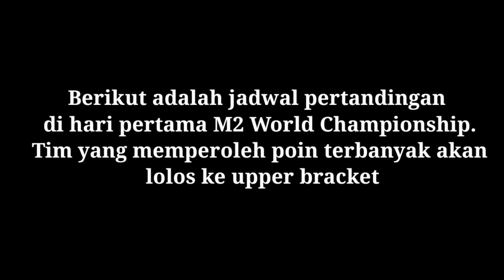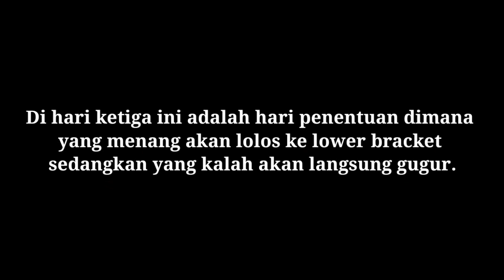Jadwal & jam M2 Mobile Legends 2021 || Schedule M2 World Championship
Hallo guys, selamat datang di Channel Mas Mulya. Video berikut adalah jadwal pertandingan dan Jam M2 Mobile Legends || Schedule M2 World Championship.

Akan ada 12 Tim dari 9 Negara yang akan bersaing untuk menjadi yang terbaik di ajang M2 Mobile Legends World Championship. Berikut adalah ke 12 Tim yang akan mengikuti kejuaraan M2 World Championship :
1. Singapura ( Evos SG dan Resurgence )
2. Malaysia ( Todak )
3. Myanmar ( Burmese Ghouls )
4. Kamboja ( Impunity KH )
5. Rusia ( Unique Devu )
6. Jepang ( 10S Gaming Frost )
7. Brazil ( Dreammax )
8. Indonesia ( RRQ Hoshi dan Alter Ego )

Berikut adalah jadwal pertandingan M2 Mobile Legends beserta hari dan jam nya :

1. TODAK VS OMEGA ESP ( 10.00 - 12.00)
2. BURSMESE VS UNIQUE ( 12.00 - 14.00)
3. TODAK VS IMPUNITY KH ( 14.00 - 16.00 )
4. RSG VS UNIQUE DEVU ( 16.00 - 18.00 )
5. OMEGA ESPVS IMPUNITY (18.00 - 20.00)
6. BURSMESE VS RSG ( 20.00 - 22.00 )

1. AE VS 10S GAMING FR (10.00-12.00 )
2. EVOS SG VS DREAMMAX (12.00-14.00)
3. BRENS VS 10S GAMING F(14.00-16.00)
4. RRQ VS DREAMMAX (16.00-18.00)
5. BRENS VS AE (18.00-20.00)
6. RRQ VS EVOS SG (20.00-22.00)

1. Rank 2(A) vs Rank 3(C) 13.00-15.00
2. Rank 3(A) vs Rank 2(C) 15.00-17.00
3. Rank 2(B) vs Rank 3(D) 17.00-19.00
4. Rank 3(B) vs Rank 2(D) 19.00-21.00

Sumber : One Esports, MPL Indonesia